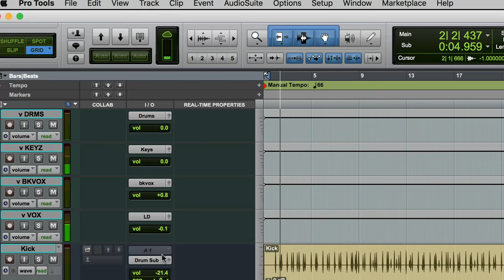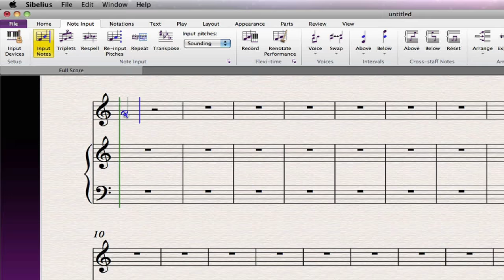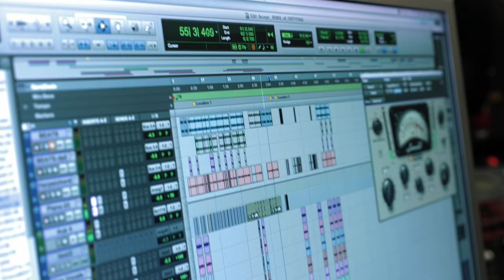Daredevil – Film Scoring with John Paseano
John Paseano is an award-winning composer, producer, conductor, and arranger for film, television, video games, and records. A longtime Pro Tools and Sibelius user, Paseano has composed for productions including Maze Runner, Netflix’s Daredevil, and the upcoming All Eyez on Me about Tupac Shakur.